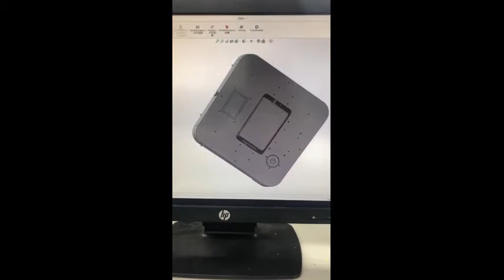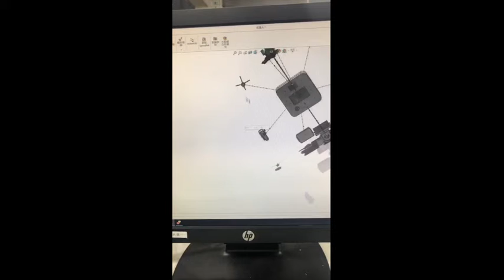作業用機設21